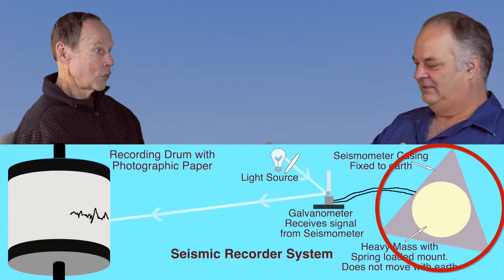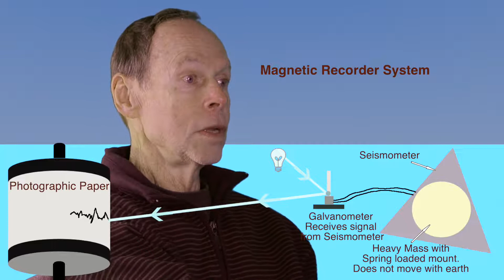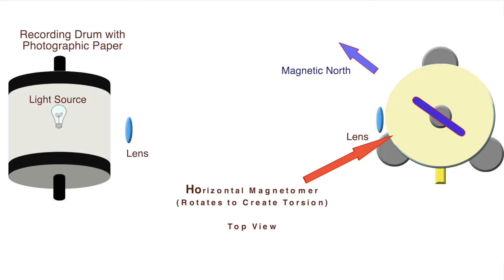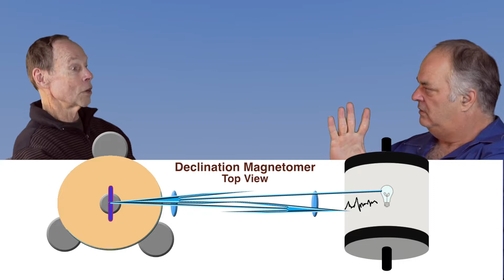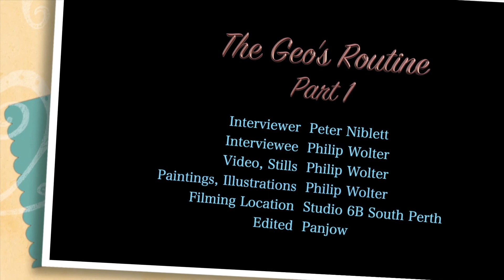Geo's Routine Part 1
After arriving in the Antarctic on December 25 1975, Phil Wolter was shown the ropes of the Geophysical Observatory and settled into the routine to keep the records continuous and of high quality.
Pete interviews Phil on what that routine was and the type of instruments used to run both the seismic and geomagnetic Mawson observatories.
This video is the first half of the story which includes descriptions of the instruments used at that time.

View all my Antarctic escapades on my channel - "Phil's Antarctic Adventures"